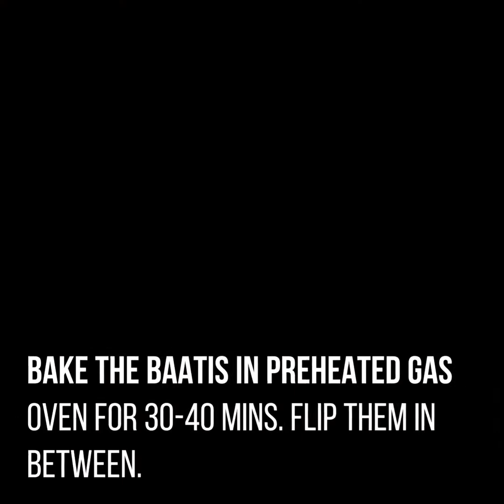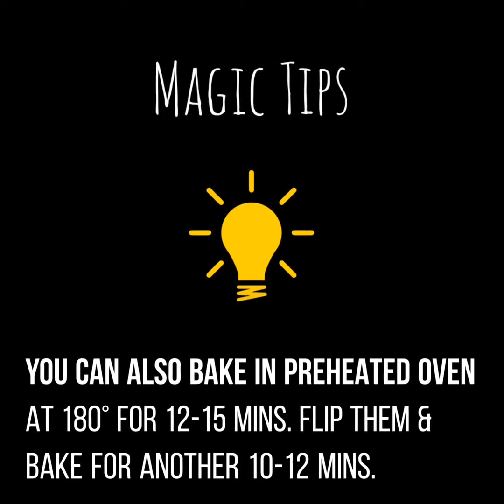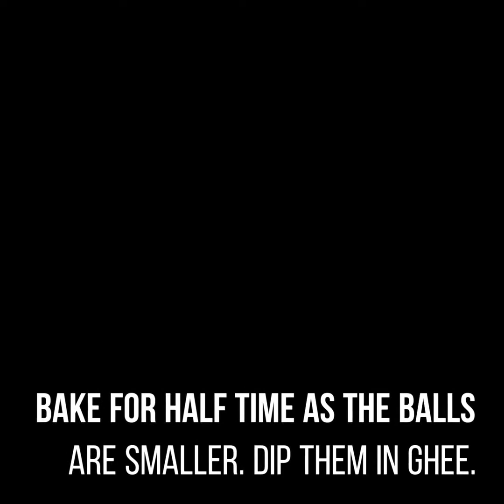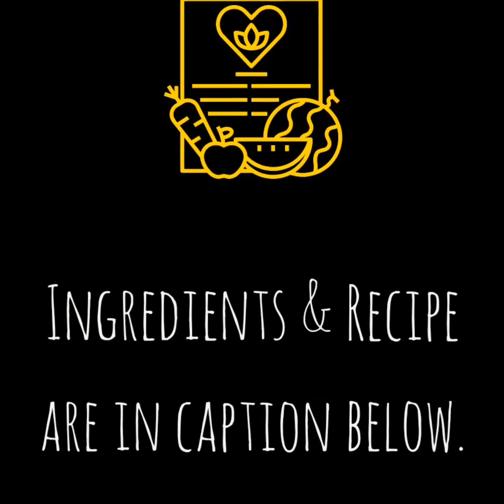Daal Baati Fondue | Rajasthani Daal Baati | राजस्थानी दाल बाटी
Daal Baati is my soulfood. Coming from Indore, it was always feast time having DaalBaati at home. So I tried a little twist to this specialty - Daal Baati Fondue.
 What you need:
For Baati
2 cup atta
1 tsp jeera (cumin seeds)
1 tsp ajwain (carom seeds)
1/2 tsp red chilli powder
2 tsp salt
6 tbsp ghee
Ghee to dip baatis

For Daal
1 cup arhar daal
3 tbsp oil
1 tbsp butter
1 tsp jeera (cumin seeds)
1 tsp raai (mustard seeds)
1 tsp hing (asafoetida)
3 garlic cloves
1 green chilly
7-8 curry leaves
5-6 dry red chillies
1 onion
1 tomato
2 tsp red chilli powder
Salt to taste